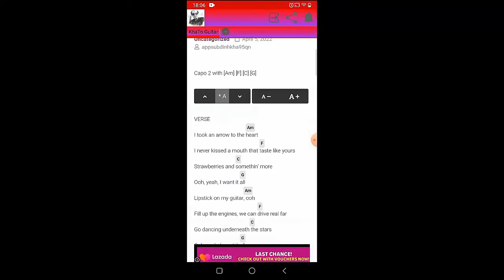WILLOW - Curious Furious | Guitar Tutorial